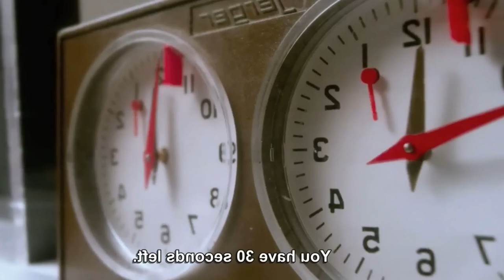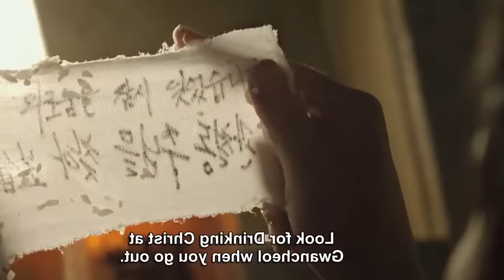A weak man became strong to take his brother's revenge /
movie plot - A professional baduk(GO)  player infiltrates his local underground gambling scene to avenge his brother's death.

credits ...
movie - The divine move
Director - Beom-gu Cho
Writer - Seong-hyeob Yu